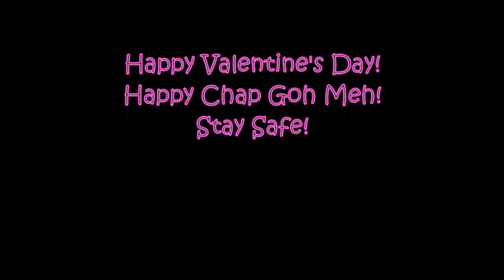[lengpg] A211 APC3063 Fundamental of Dance Technique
The video is part of the learning outcomes of APC3063 Fundamental of Dance Technique, offered by Faculty of Music & Performing Arts, Sultan Idris Education University. There are 60 students.